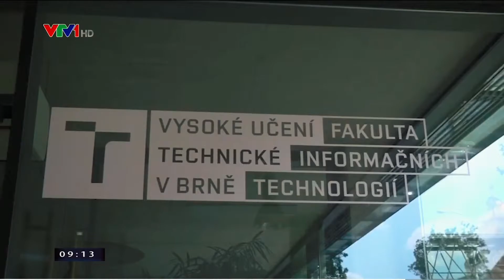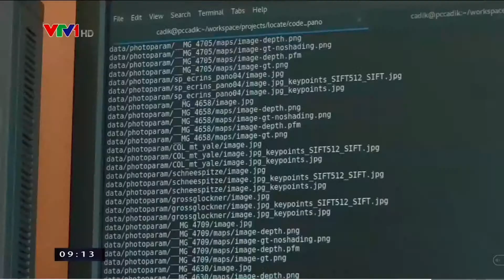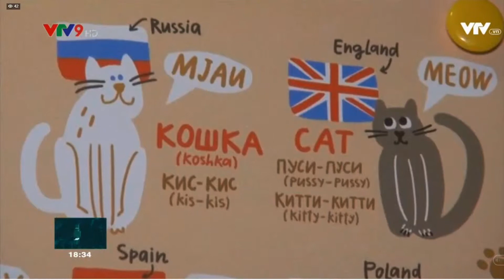Thông tin công nghệ & Chuyện thú vị đó đây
(Trích lược từ nguồn: VTV phát sóng 02/6/2018)